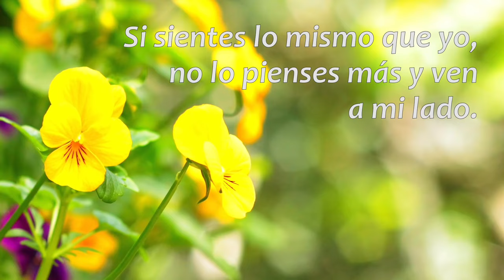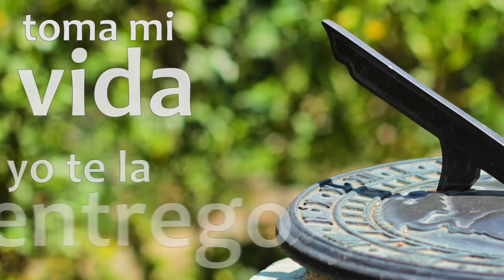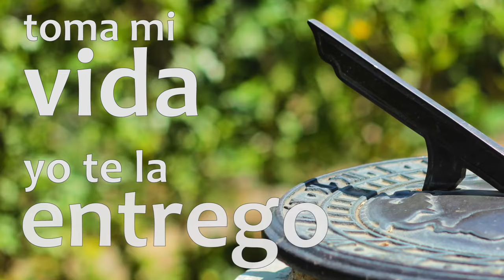DEJATE LLEVAR...Vamos a Amarnos...Mira Este Video 💌💕☀️